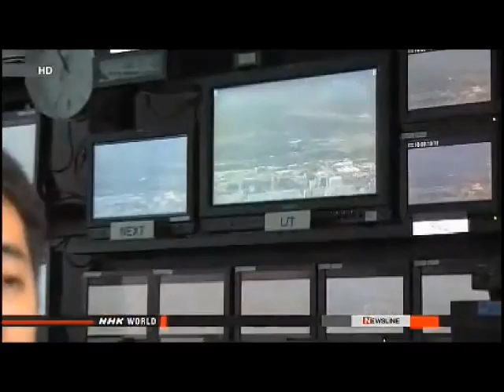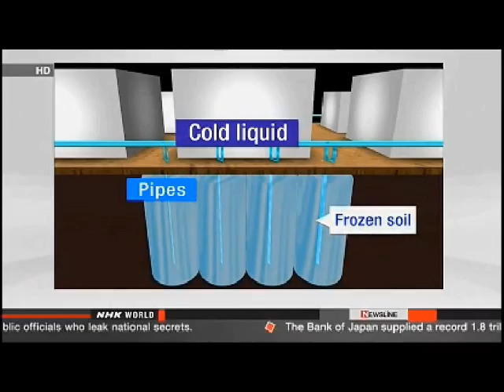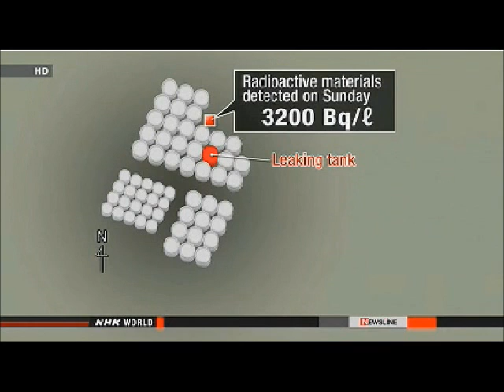Fukushima: News From The Meltdowns, Septermber 1-10 2013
LEAKED WATER MAY HAVE REACHED GROUNDWATER

The operator of the damaged Fukushima Daiichi nuclear power plant says radioactive water that leaked from a storage tank may have reached groundwater.

Tokyo Electric Power Company says it detected high levels of radioactive substances in water collected on Wednesday at a monitoring well about 10 meters from the tank.

It says the water contained 650 becquerels per liter of beta-ray emitting substances, including strontium. The water was taken from about 7 meters deep, where groundwater is flowing.

Last month, TEPCO discovered more than 300 tons of contaminated water had leaked from the tank. Company officials said some of the water may have reached the sea.

Sep. 5, 2013 - Updated 11:23 UTC

ACCUSERS DENOUNCE PROSECUTORS DECISION

 A group of Fukushima residents has denounced the prosecutors' decision to not indict former TEPCO executives for the nuclear crisis.

The group's representative, lawyer Hiroyuki Kawai, told reporters that the prosecutors had failed to respond to the voice of local residents. He said it is a matter of course that they did not indict anyone as the investigation was based on data provided on a voluntary basis and on experts' opinions.

Kawai said he intends to take the issue to an inquest panel and file a criminal complaint with the Fukushima prefectural police.

He said he wants people and police officers in Fukushima who are struggling and are still angry following the nuclear disaster to make their judgment.

Sep. 9, 2013 - Updated 12:44 UTC

TEPCO EXECUTIVES SPARED FROM INDICTMENT

Japanese prosecutors have decided not to indict former TEPCO executives for insufficient precautions against a massive tsunami, and their handling of the 2011 disaster at the Fukushima Daiichi nuclear plant.

Fukushima residents and others filed criminal complaints against Tokyo Electric Power Company and more than 40 people.

They include former TEPCO chairman Tsunehisa Katsumata and other top management, former Nuclear Safety Commission head Haruki Madarame and former Prime Minister Naoto Kan.

Prosecutors said on Monday that TEPCO, its former executives and others cannot be held criminally responsible.
They say the accused could not predict the real dangers of such a massive earthquake and tsunami.

They say TEPCO's failure to carry out countermeasure construction after it projected in 2008 a scenario of a huge tsunami of more than 15 meters, cannot be considered socially irresponsible behavior.

The plaintiffs say they do not accept the conclusions of the ruling. They plan to take the issue to a prosecution inquest panel made up of randomly selected citizens.

Sep. 9, 2013 - Updated 11:37 UTC

FUKUSHIMA LEAKS CONTAMINATE MORE GROUNDWATER

 The operator of the Fukushima Daiichi nuclear power plant says it has recorded a spike in the level of radioactive substances in groundwater in and around the plant compound.

Tokyo Electric Power Company says it suspects contaminated water that leaked last month from a storage tank may be spreading.

TEPCO says it detected 3,200 becquerels of strontium and other radioactive substances per liter of water collected on Sunday from a new well. The well is about 20 meters north of the tank that leaked.

The reading was 5 times higher than for a sample taken from another well, to the south of the tank, last Wednesday.

TEPCO officials said they also detected 80,000 becquerels of tritium per liter in a sample collected last Thursday from a well on the coastal side of the No.1 reactor building.

That's higher than a reading taken about a year ago.

TEPCO is planning to dig more wells to try to find out how the underground water is being contaminated.

Sep. 9, 2013 - Updated 18:32 UTC

EX-OFFICIALS, LOCAL CHIEFS REACT TO DECISION

 Fukushima residents and others filed criminal complaints against Tokyo Electric Power Company and more than 40 individuals, including the utility's former executives and government officials.

Former Nuclear Safety Commission chairman Haruki Madarame is one of the accused people. He declined to comment on the prosecutors' decision not to press charges.

Tokyo Electric Power Company apologized for causing much trouble to residents of Fukushima and other people, but declined to comment on the decision.

Toshitsuna Watanabe, the mayor of Okuma Town in Fukushima Prefecture, says he will keep on monitoring developments.

The mayor says he and other town officials believe that delayed responses in the initial phase of the accident caused damage to spread.

Shiro Izawa, the mayor of Futaba Town, which hosts the Fukushima Daiichi plant, also declined to comment.

All residents of Okuma and Futaba have been evacuated due to high radiation levels.

Sep. 9, 2013 - Updated 08:38 UTC